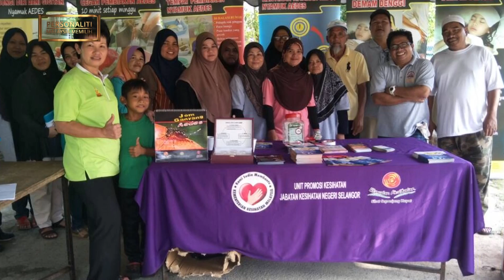June Leow: Ahli Parlimen Hulu Selangor Berpotensi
YB June Leow telah berkhidmat bersama parti PKR sejak tahun 2008. Beliau juga merupakan bekas ahli Majlis Daerah Hulu Selangor. Saksikan wawancara ini bersama Dishen Kumar untuk mengenali beliau dengan lebih mendalam